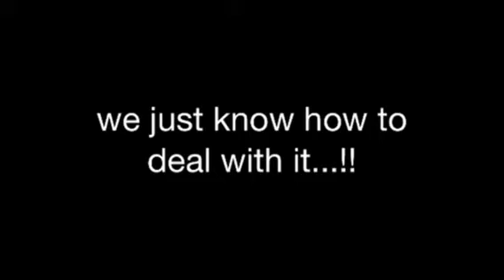We just know how to deal with it...!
Israel snowstorm VS Canada snowstorm.
Having a fun day outside with the snow.